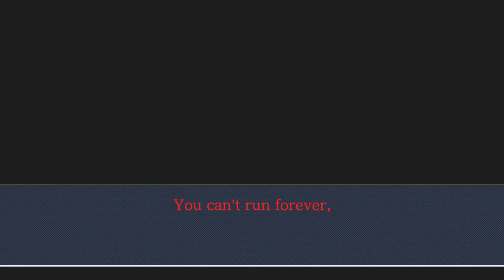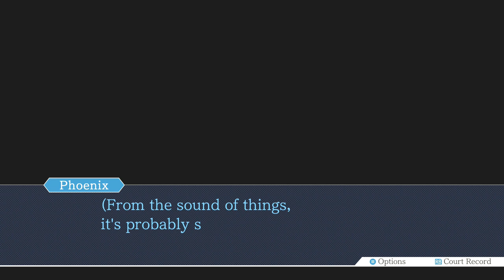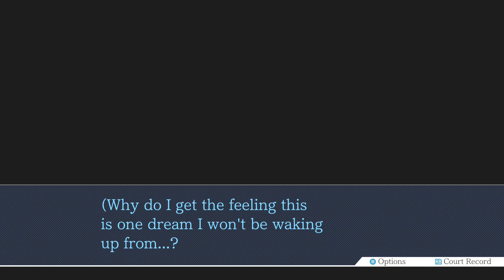Phoenix Wright Ace Attorney Justice for All Part 1